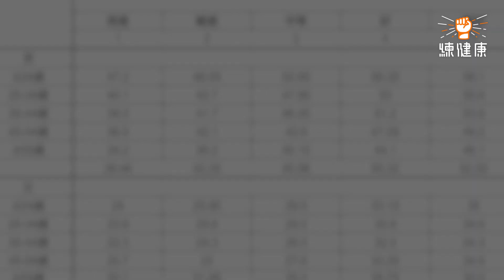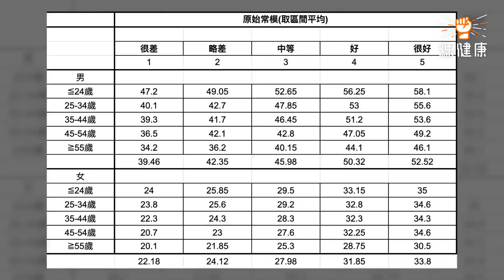街頭握力PK！超強黑人 vs 香港壯碩公務員 vs 江西男@中正紀念堂&台北東區 【練健康握力糾察隊】EP01┃練健康｜中山區健身房｜中高齡運動、銀髮族運動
為了調查國人健康狀況，【練健康握力糾察隊】誕生啦！
這次握力糾察隊來到中正紀念堂與台北東區
看看國人們的身體健康狀況究竟如何
又發生了哪些爆笑趣事呢？還不快來看看
想要輕鬆地獲得正確新知，就追蹤我們
下次想看握力糾察隊到哪邊調查？歡迎留言讓我們知道
業務合作洽談，請私訊練健康各大社群媒體，或致電詢問(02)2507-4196
企劃：農經金正恩
主持：穿山甲教練(陽陽)
教練：冠宇
攝影：湯米 農經金正恩
後製：湯米